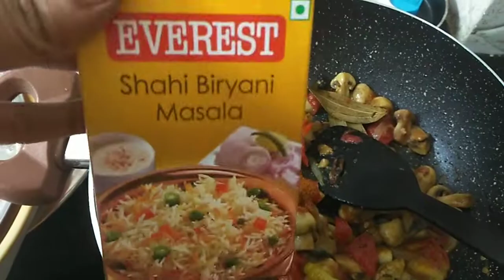స్పైసీ మష్రూమ్ బిర్యానీ..పాన్ లో 😋😋Mushroom Biryani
Also check out my Vegetable biryani and Chicken fry piece biryani receipes in below mentioned links

Mushroom biryani
Its yummy. must try receipe😊